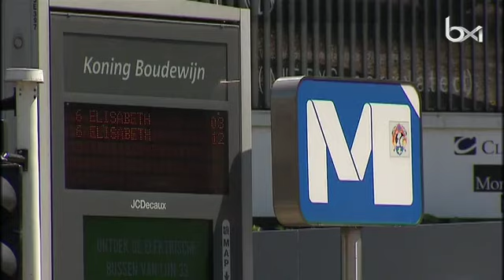Tunnel Léopold II fermé : voici toutes les déviations prévues pour éviter les embouteillages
Tunnel Léopold II fermé : voici toutes les déviations prévues pour éviter les embouteillages. Plus d'infos